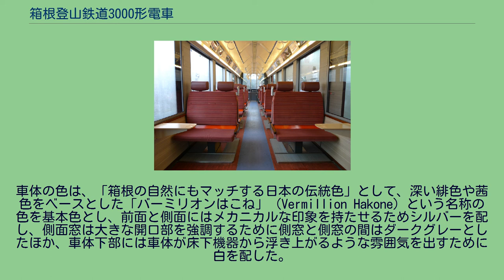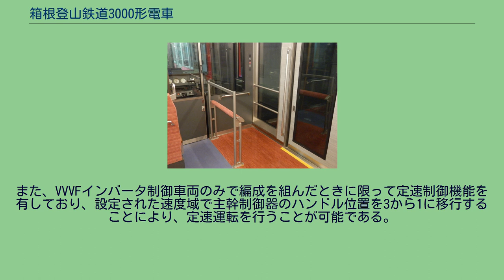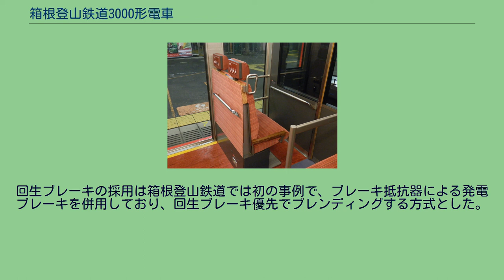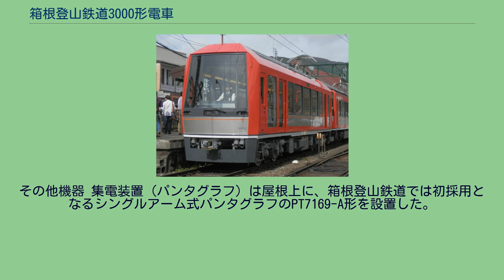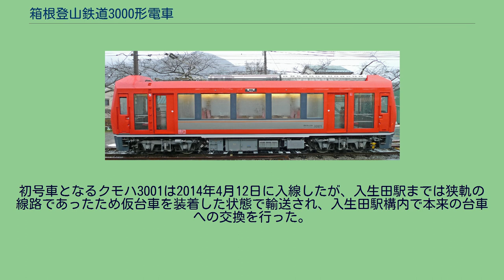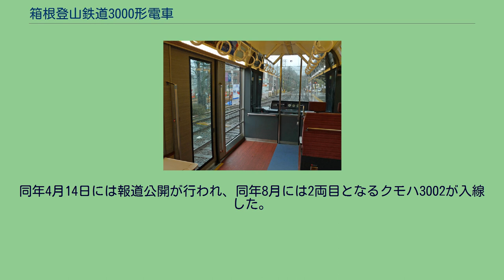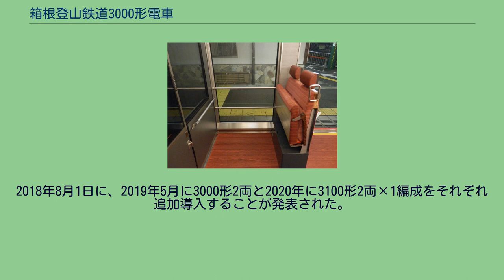箱根登山鉄道3000形電車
箱根登山鉄道3000形電車（はこねとざんてつどう3000がたでんしゃ）は、箱根登山鉄道が2014年11月1日から営業運行を開始した旅客用電車である。
2017年5月15日から営業運行を開始した、2両編成版の箱根登山鉄道3100形電車（はこねとざんてつどう3100がたでんしゃ）についても本項で記述する。
本項では、1000形については「ベルニナ号」、2000系については「サン・モリッツ号」、本形式3000形・3100形については「アレグラ号」と表記する。
また、本文中で車両の向きについて「強羅側」「箱根湯本側」とした場合は、箱根湯本駅と出山信号場の間における向きを基準とする。
箱根登山鉄道では初となるVVVFインバータ制御を採用し、すでに登場している2000系サン・モリッツ号と連結することによって、繁忙期には全列車を3両編成とするために登場した車両である。
姉妹鉄道提携を結んでいるレーティッシュ鉄道が走っているスイスにちなんで、スイスで使用されているロマンシュ語の挨拶から「アレグラ号」という愛称が設定され、2015年5月21日付で「鉄道友の会」のローレル賞を受賞した。
箱根登山鉄道では鉄道線の輸送力増強のために、1993年7月から3両編成での運行を開始していたが、その後も多客時には電車に乗るのに1時間近く待つことがあるほどの混雑となることがあった。
その後、1997年6月17日付で「サン・モリッツ号」の第3編成（クモハ2005+モハ2203+クモハ2006）が増備されたあとには車両の増備はなかったため、全列車での3両編成運用は出来ず、混雑時にも2両編成が運用されることになり、利用者からは不評であった。
その後も新車導入の検討は行われたものの、車両に対する大型投資は行われなかった。
2004年に「ベルニナ号」の冷房化改造が行われた時には、可能な限り出費を抑えるという観点から、大容量の電源装置を装備する「サン・モリッツ号」の中間車を連結することによって冷房用の電源を確保することにしており、車両数は変わらなかったため、2両編成の列車が残ることになった。
その後、2012年5月に箱根登山鉄道・箱根ロープウェイ・箱根観光船・箱根施設開発の4社が発表した大型投資の計画には、「繁忙期には全列車を3両編成とするための新型電車を製造する」ことが盛り込まれた。
また、新型電車のデザインは、小田急ロマンスカー50000形VSE車・60000形MSE車のデザインに携わった岡部憲明が担当することとなり、2013年6月にはデザインも決定した。
こうして、2両で約8億円を投じ、箱根登山鉄道の鉄道線では25年ぶりとなる新型車両として登場したのが3000形「アレグラ号」である。
本節では、登場当時の仕様を記述する。
変更については沿革で後述する。
「アレグラ号」は全長15mの制御電動車として製造された車両で、形式はクモハ3000形である。
両側に運転台のある車両で、1両の単車運行や2両編成での運行や、2000系2両編成に連結した3両編成での運行が可能である。
車両番号については、巻末の編成表を参照。
車体側面 「展望ゾーン」の大型窓ガラス 車体長14,130mm・全長14,660mmで、車体幅2,568mm・全幅2,574mmの全金属製車体である。
車体構造は、後述するように一般的な車両よりも開口部が大きいため、柱や梁に使用されている部材を厚くすることにより車体強度を確保した張殻構造である。
床面の高さは軌条面から1,128mmである。
後述する急曲線での撤水と、火山性硫黄ガスの影響による車体の腐食防止対策として、箱根登山鉄道の車両としては初採用となるステンレス構体とし、枕梁部分と前面部分のみ耐候性鋼板を使用している。
車体のデザインコンセプトを「伝統と現代性を併せ持ち、箱根の風景に溶け込むデザイン」としており、また観光車両らしさを表現するため、車体全面に塗装を施した。
車両の四方から箱根の自然景観を車内から見ることが出来るように、前面ガラスは大型ガラスを採用したほか、側面窓についても可能な限り大型化した。
先頭部分の乗務員直後の客室を景観を楽しめる「展望ゾーン」として、高さ1,695mmの大型窓ガラスを側面に配置したほか、開放感を客室と乗務員室の仕切り窓も大型化した上で、乗務員室の天井は客室より高くした。
また、車両中央部はゆったりと車窓を楽しむための「クロスシートゾーン」として、高さ1,200mm・幅1...